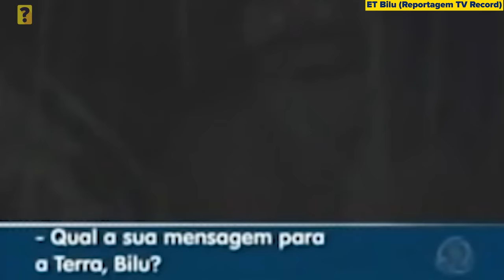RATANABÁ, A CIDADE PERDIDA DA AMAZÔNIA - Entenda o Caso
Voce Sabia - Ratanaba